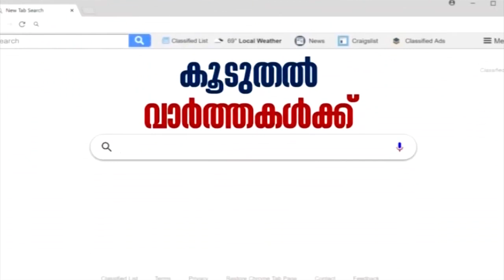News@5PM: കൊറോണ നിരീക്ഷണത്തിന് കേന്ദ്രസംഘം കേരളത്തിലേക്കും | 25th January 2020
The Ministry of Health to send a specialised team to observe the passenger in the six important airports in the country, including Cochin International Airport over the Coronavirus Outbreak. The suspected passengers will be quarantined.